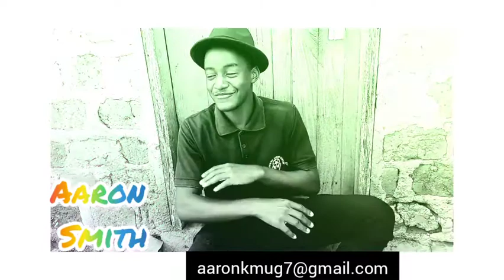Be like that kane brown ft Khalid aaron smith